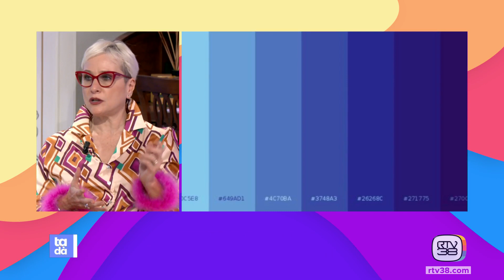Tadà - Lunedì 20.11.23 (Seconda Parte)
In studio:
ANDREA BANCI  - Hair Style e Make Up Artist e STEFANO CATENI  - Hair Style e Make Up Artist
LOREDANA DI CAPUA - Grazia Firenze
DONATELLA CIANCHI  - Gianna Intimo Firenze
ALESSANDRO GIOVANNIELLO  - Personal Trainer
GLORIA POGGIALI - Roberto Poggiali Gioielli Firenze

In cucina con Mercafir e Tognetti:
MARCO GAMANNOSSI  - Chef - L'Artusino